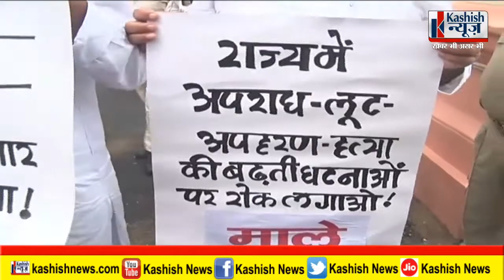Bihar Legislative Assembly में अग्निपथ पर सभी वामदल एकजुट | बोले- ये स्कीम नही स्कैम है ...